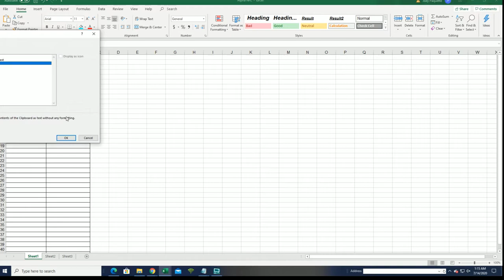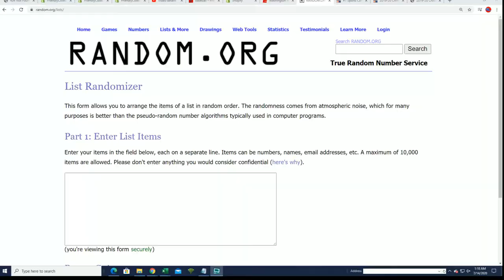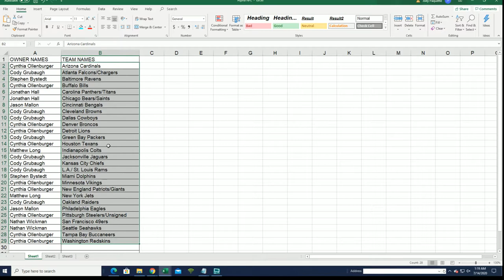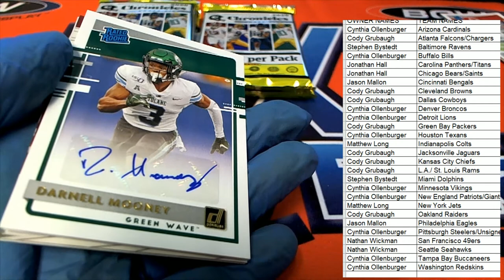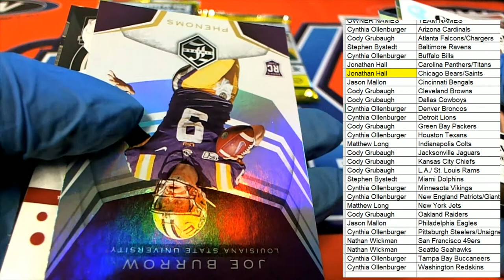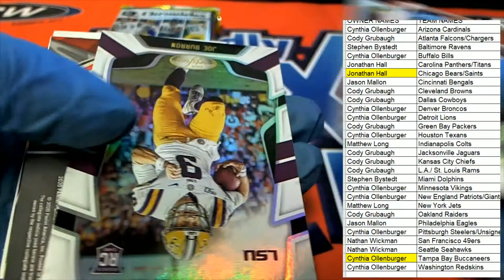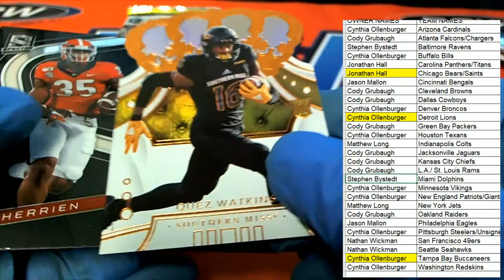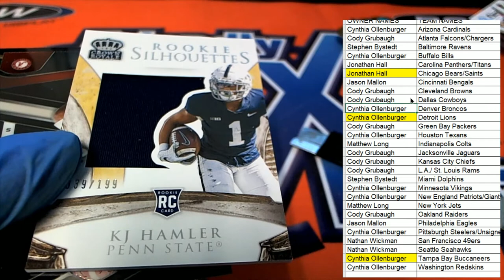2020 Panini Chronicles Draft Picks Football ID 20CONDRFTFB116